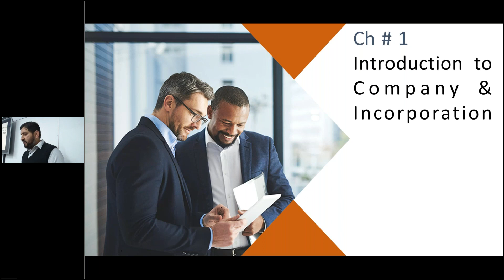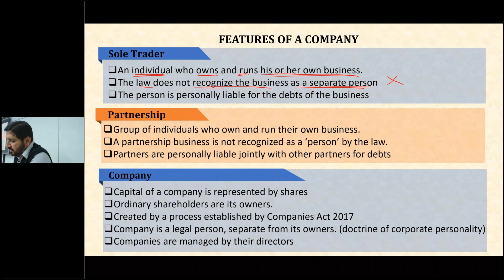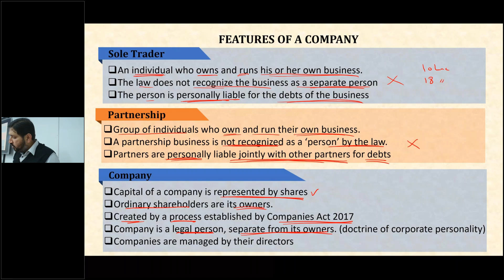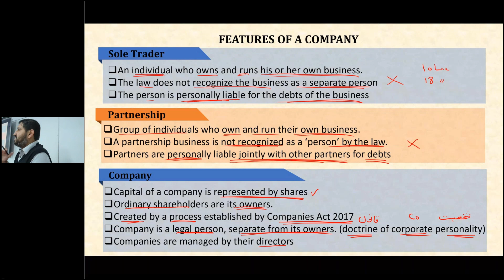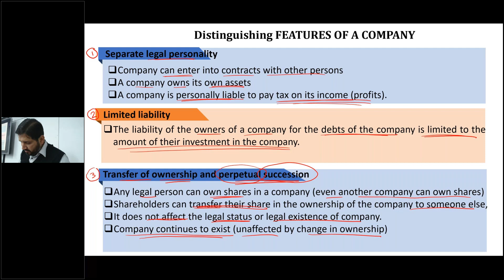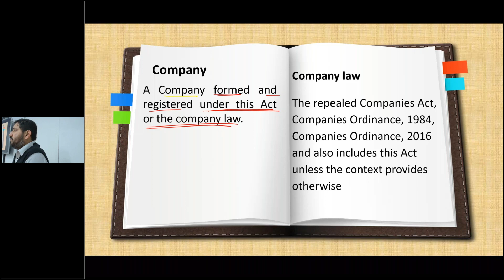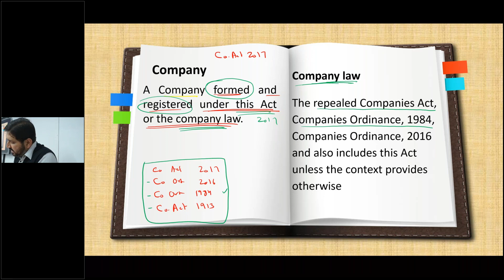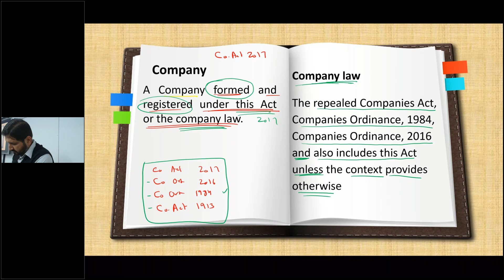CAF-07 CLAW BY SIR ATIF ABIDI (CHAPTER 1) (LIVE STREAM) 19 MARCH 2024